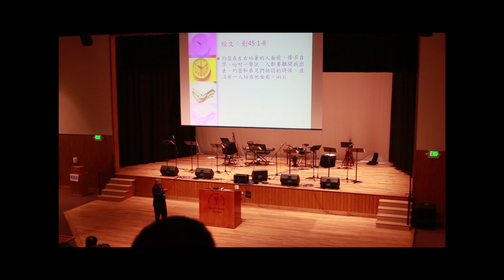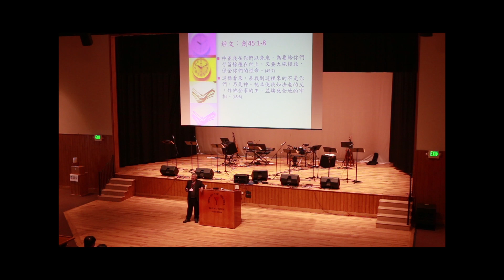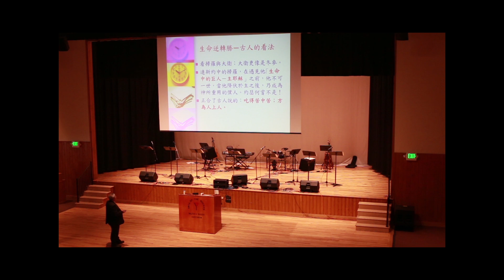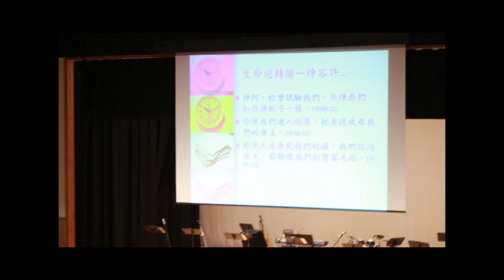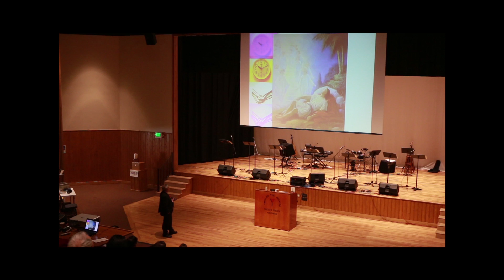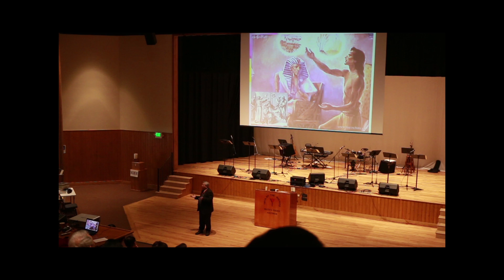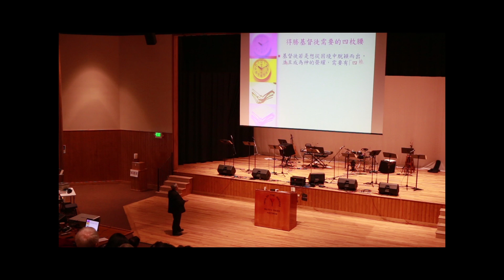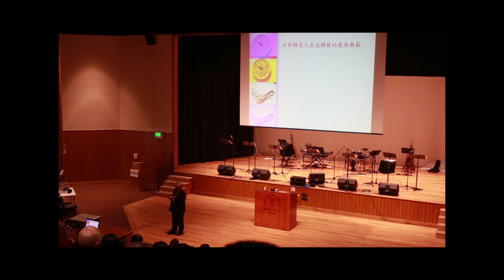052415 CCCJR 讓生命逆轉勝的四枚腰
About 450 brothers and sisters joined the 3-day 2015 CCCJR Colorado Chinese Christian Joint Retreat at YMCA Rockies in the Memorial Weekend (May 23 to 25) receiving inspiring messages from Rev. Dr. Joseph Tseng for the gospel preaching with his first-hand rich gospel preaching experience in Southeast and South Asia such as Nepal, Bhutan, India for people with born-religion of Buddhism and hInduism.